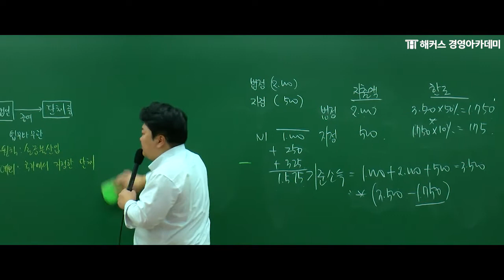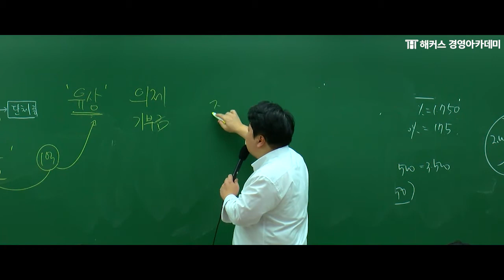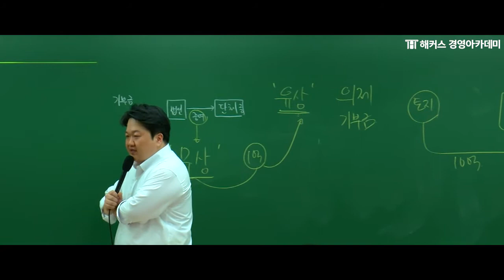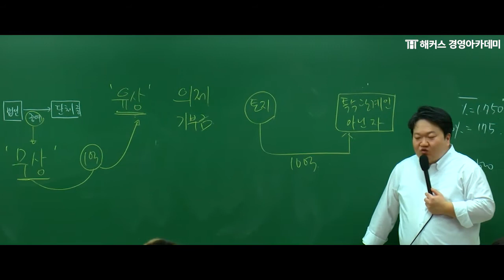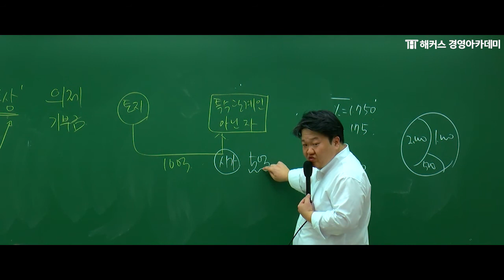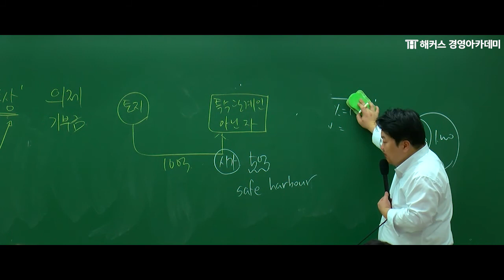[해커스 회계사/세무사] 세법 입문_의제기부금_원재훈 교수님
♨회계사준비 시작하고싶다면?
★해커스 회계사1차 기본종합반★

수강신청만해도
√중급회계 요약서(비매품) 무료!
√회계원리 무료!
√토익인강 무료!

요약서+회계원리 무료로 받고 회계사 준비하기

세무사 시험, 기본부터 완벽하게 다지기
▶배수제한 없이 180일동안 무제한 수강!
해커스 세무사 입문무제한패스 퀴즈 참여하고 1만원 할인받기